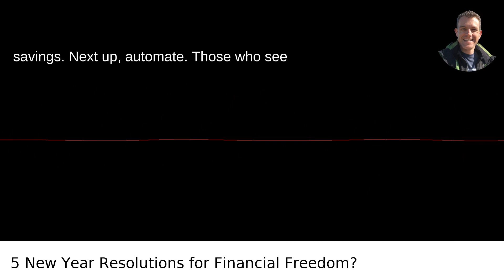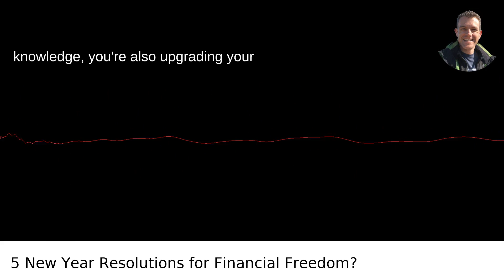What Are 5 New Year S Resolutions In 2022 To Achieve Financial Independence By Investing?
I answered this question on Quora My video answer to the question: What Are 5 New Year S Resolutions In 2022 To Achieve Financial Independence By Investing?